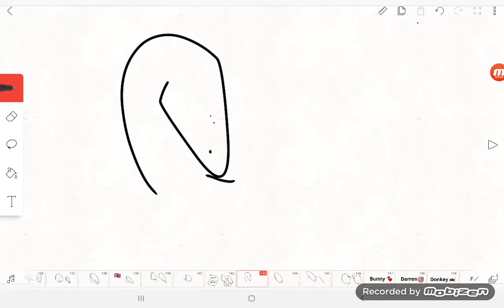GOTCHA HATERS!! #4: JGA 2021 Is Back